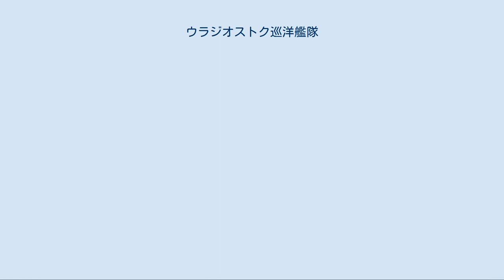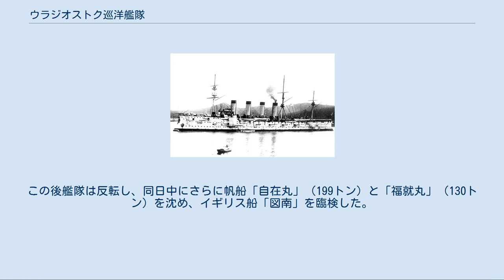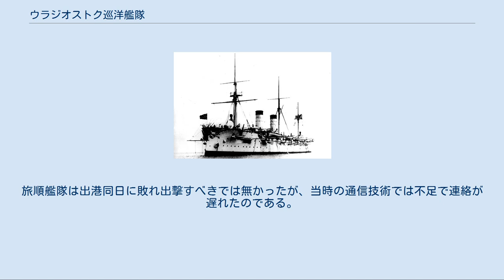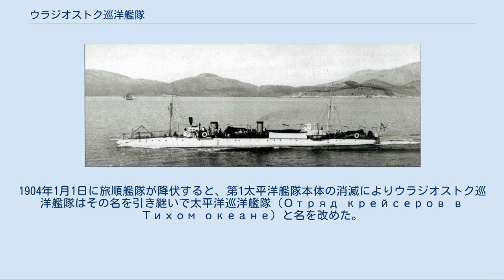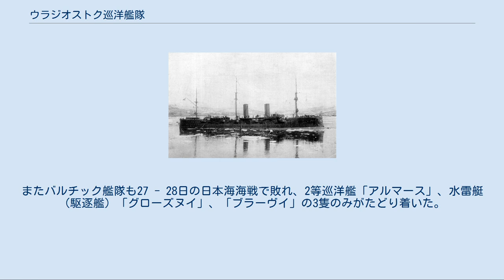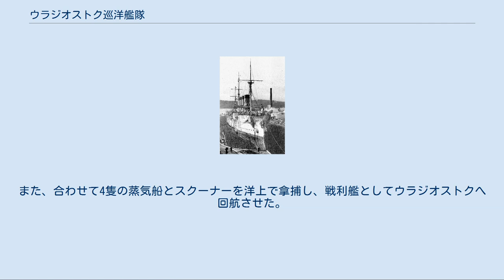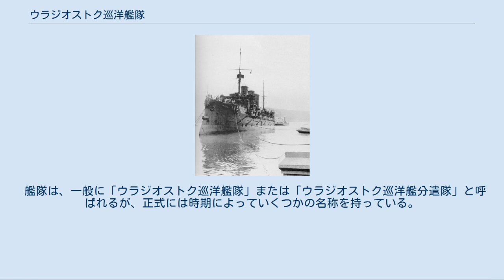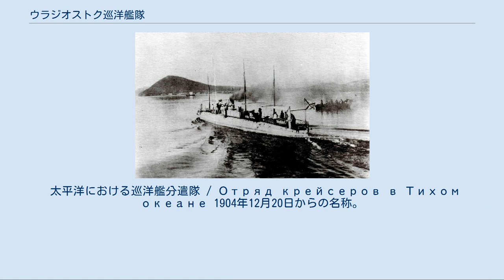ウラジオストク巡洋艦隊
ウラジオストク巡洋艦隊（ウラジオストクじゅんようかんたい、ロシア語: Владивостокский отряд крейсеров ヴラヂヴァストークスキイ・アトリャート・クリイスィローフ)は、ロシア帝国の極東・太平洋方面における戦術的艦隊合同である。ウラジオストクに根拠地を置いたロシア帝国海軍バルト艦隊の分遣隊のひとつで、一等巡洋艦4隻（装甲巡洋艦3隻と防護巡洋艦1隻）と補助巡洋艦1隻を主力として編成された。
一般に、ウラジオストク艦隊（Владивостокский отряд）とも呼ばれる。
日本では浦塩艦隊（うらじおかんたい）とも呼ばれた。
1903年に編成され、1906年に解隊した。
 ウラジオストクに根拠地を置く独立巡洋艦隊の構想は、1901年3月に始められた。
編成は、バルト艦隊太平洋艦隊所属の1等装甲巡洋艦「リューリク」と「アドミラール・ナヒーモフ」、1等防護巡洋艦「ヴァリャーク」、「アスコーリト」などの組み合わせが検討されたが、最終的に「リューリク」とその発展形の艦が極東に配備されることから、その3隻で分遣隊を構成することが決定された。
編入予定艦はバルト海から回航され、1903年4月17日には旅順（ポルト＝アルトゥール）に到着した。
 1903年時点でのロシアの太平洋艦隊構想は、旅順に根拠地を置く主力艦隊と、ウラジオストクに根拠地を置く別働艦隊のふたつを柱としたものであった。
具体的には、太平洋艦隊主力は旅順を根拠地とする第1・2装甲艦隊（戦艦部隊）、長距離偵察艦（1等防護巡洋艦）および短距離偵察艦（2等防護巡洋艦）、第1水雷艇隊（駆逐艦部隊）および防備部隊からなる「戦闘部隊」と定義され、一方ウラジオストクを根拠地とするのは巡洋艦分遣隊と港湾防備部隊、ならびに補助艦艇（輸送艦）からなるグループとされた。
 1901年から1903年に構想された巡洋艦隊は、その主力となる巡洋艦が元来通商破壊のための単独行動を視野に入れて設計されていたことが大きな根拠となっていた。
 ウラジオストク巡洋艦隊旗艦の装甲巡洋艦「ロシア」。
 ウラジオストク巡洋艦隊は、1903年6月7日に旅順で公式に編成された。
艦隊編成に際し、「海上からのウラジオストク防備」、「日本海軍艦隊戦力の一部を太平洋艦隊主力の駐留する旅順から逸らすこと」、「洋上通商破壊の遂行」が任務として与えられた。
 艦隊は太平洋艦隊第1司令官補将官旗を掲げた1等装甲巡洋艦「ロシア」を旗艦に、1等装甲巡洋艦「グロモボーイ」、「リューリク」、1等防護巡洋艦「ボガトィーリ」から編成された。
旗艦の「ロシア」は、太平洋艦隊第1司令官補であった海軍少将エヴァルト・フォン・スタケリベルク男爵が坐乗した。
 これらに加えて、ウラジオストク防備部隊には同港にあった義勇艦隊所属の蒸気船「ヘルソーン」と「モスクワ」も編入されることが予定されていた。
また、航洋砲艦「コレーエツ」、「マンジュール」、「ボーブル」、「シヴーチ」が「要塞補助」として配備され、機雷敷設艦「アレウート」が機雷敷設のため、輸送艦「カムチャダール」と「ヤクート」が港湾防備のため、航洋水雷艇である第201号水雷艇、第202号水雷艇、第209号水雷艇と6隻の沿岸水雷艇が港湾の防備と機雷敷設のため配備されることになっていた。
 7月から8月にかけて、「リューリク」と2等防護巡洋艦「ボヤーリン」の先導によりさらに7隻の航洋水雷艇がウラジオストクへ到着した。
しかし、砲艦と蒸気船「モスクワ」はウラジオストクへ来なかった。
「モスクワ」はのちに「スモレンスク」と称された高速蒸気船で、義勇艦隊が所有したクルーザーの中では最速の20knの速力を誇っていた。
この艦の欠如は、艦隊の行動力へ大きく影響を及ぼした。
「ヘルソーン」も本来19.5 knの速力を持っていたが、ボイラー不調によりこの速力の発揮は見込めず、従って実戦への投入は限定的なることが予想された。
 ウラジオストク港の水雷艇。
 1903年9月には、母港を旅順からウラジオストクへ移した。
そこでは、すでに同港にあった10隻の水雷艇と補助巡洋艦「レーナ」（蒸気船「ヘルソーン」から改名された）がウラジオストク巡洋艦隊に編入された。
こうして、ウラジオストク巡洋艦隊の戦力は総勢装甲巡洋艦が新旧3隻、新型の防護巡洋艦が1隻、戦力としては不安のある補助巡洋艦が1隻、長距離航海は困難な水雷艇が10隻となった。
事実上、戦術的に有...